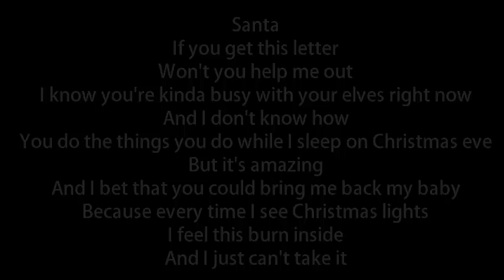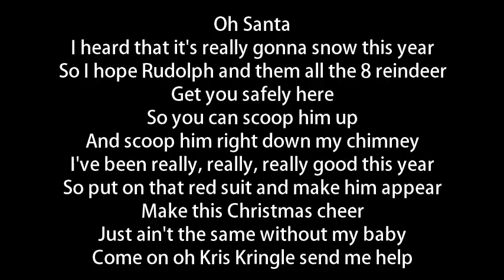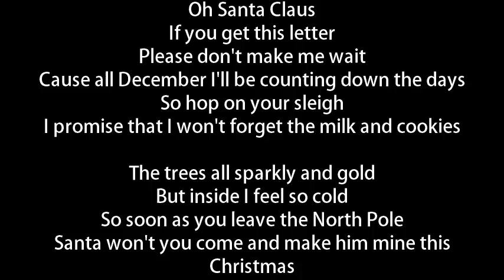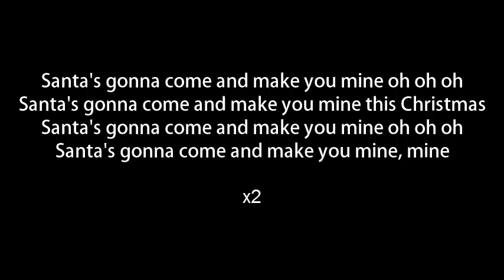Mariah Carey, Ariana Grande, Jennifer Hudson - OH SANTA Lyrics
Mariah Carey
Ariana Grande
Jennifer Hudson
OH SANTA